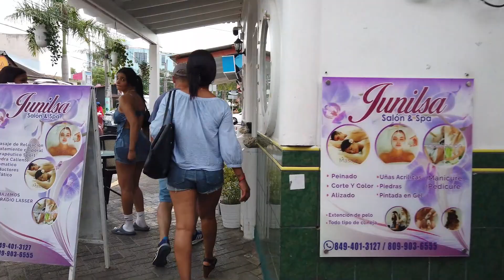SOSUA | IT'S NOT EASY TO STAY FOCUS